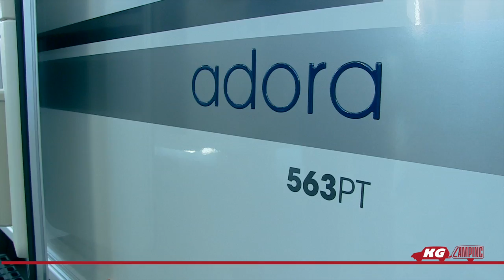Adria Adora 563 PT - Set hos KG Camping Kolding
Adria Adora 563 pt

KG Camping - Det er efter handlen - du oplever forskellen.

Vi tilbyder også et af landets største udvalg af campingudstyr i vores butik eller i vores webshop, hvor du kan handle hele døgnet, året rundt, og få leveret derhjemme, eller ude på campingpladsen. Se vores udvalg af campingudstyr i webshoppen her

Bemærk! Videoen kan bekrive varer og vogne som vi ikke længere har på lager. Ældre vogne kan stadig være interessante for nogle. Her kan du se vores aktuelle brugtvognslager.